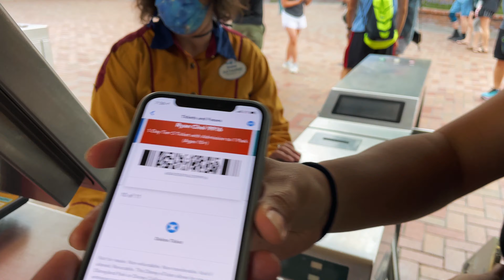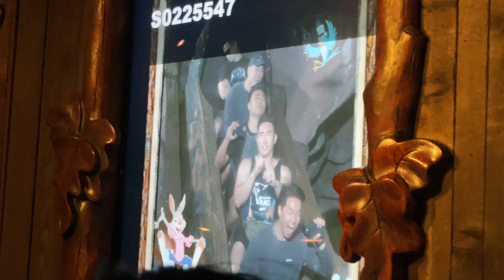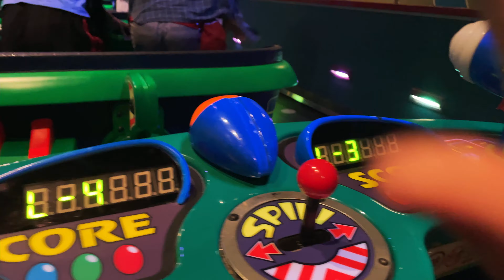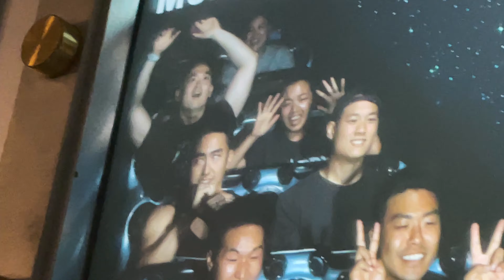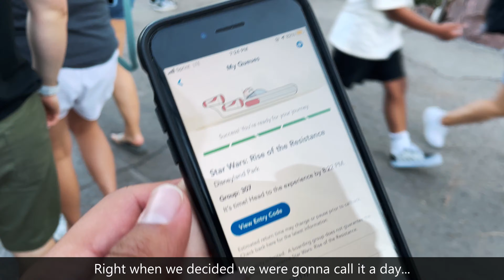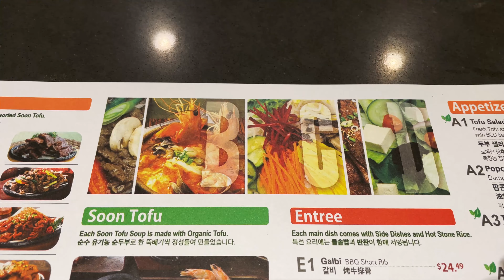Disneyland 2021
I was gonna title the video, "I WENT TO DISNEYLAND DURING COVID..." But I didn't want to steal Brandon's video title.

Also, I was so tired that day I forgot to put in music when I made this video.